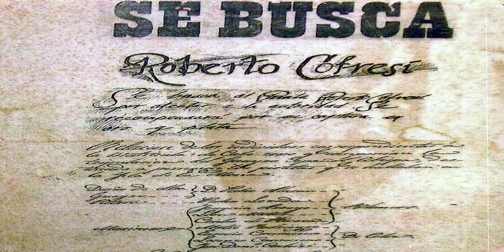Puerto Rican Pirate - Roberto Cofresi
When discussing the Caribbean's history in general, and Puerto Rico's history in particular, you can't overlook the tales of legendary pirates popularized through books and movies such as "Pirates of the Carribean" One such legendary pirate who has captured the imagination was Roberto "El Pirata" Cofresi.